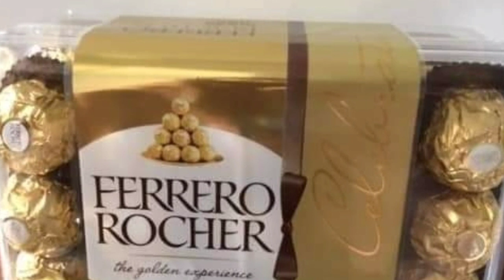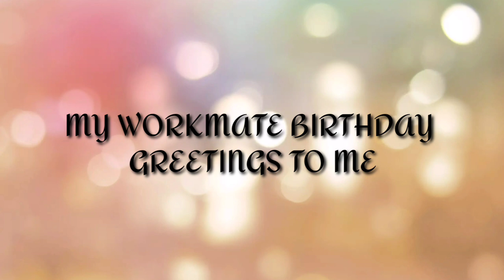Birthday Greetings from my special friends & YouTube Friends